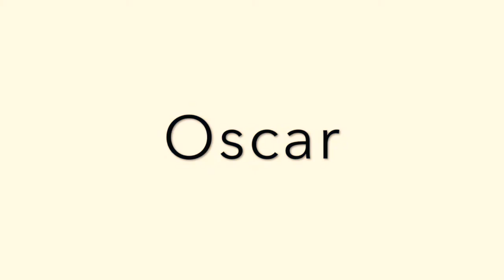Oscar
Oscar was rescued from a municipality shelter as a puppy where he was scared and distressed. He came to us with his brother Joshi who now has a wonderful home in Germany and Oscar would love his happy ever after. He loves affection, and has become very friendly and loving. He is still young and can be a little excited but we know that when he has the attention of one family he will calm down and be a very happy pup!